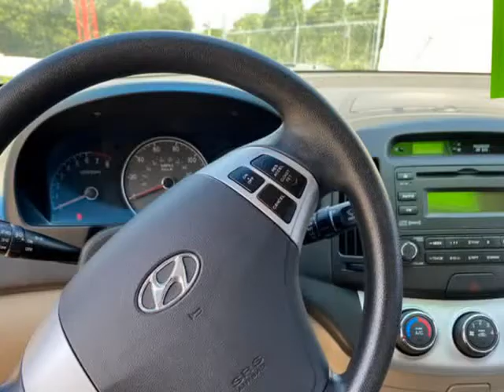2008 Hyundai Elantra SE (Union City, Georgia)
Speed Auto Sales
6563 Roosevelt Highway
Union City